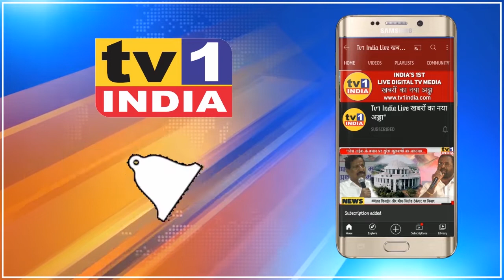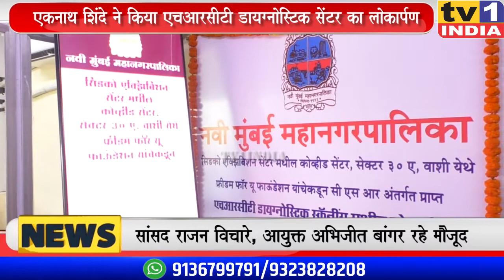Eknath Shinde ने किया Oxygen प्लांट- HRCT स्कैनिंग केंद्र का लोकार्पण | कोरोना मरीजों को मिलेगी मदद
राज्य के नगरविकास मंत्री एकनाथ शिंदे ने आज नवी मुंबई के जंबो कोविड सेंटर में एचआरसीटी डायग्नोस्टिक सेंटर का लोकार्पण किया. सीटी स्कैनिंग की यह अत्याधुनिक मशीन फ्रीडम फॉर यू फाऊंडेशन ने सीएसआर के तहत नवी मुंबई मनपा को प्रदान किया है. इसके साथ ही पालकमंत्री एकनाथ शिंदे के हाथों मनपा अस्पताल में ऑक्सीजन प्लांट का भी लोकार्पण किया.